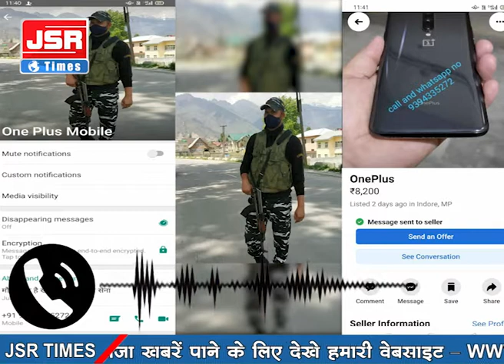ऑनलाइन ठगी करने वाले फ़र्ज़ी आर्मी जवान से एक जागरूक नागरिक की दिलचस्प बातचीत।